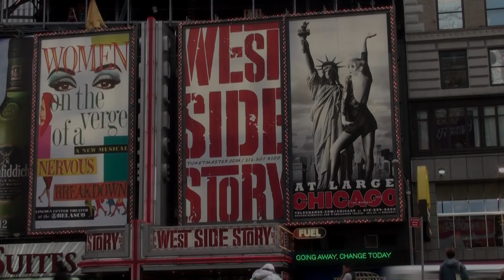Times Square Timelapse Full HD 1080p.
Times Square November 2010. Music by Jennifer Athena Galatis from the soundtrack
Crime Scene available everywhere.